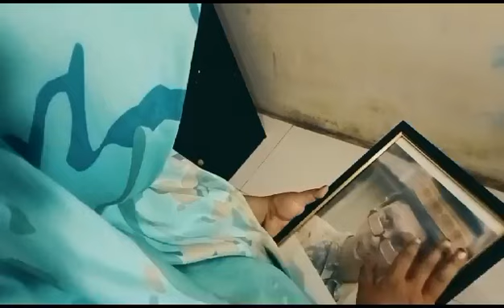teaser filem_pendek tiampohu